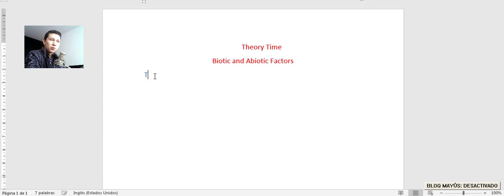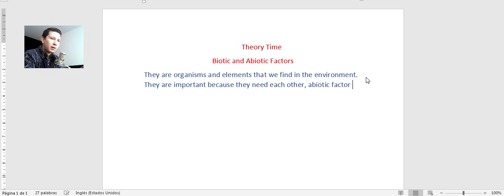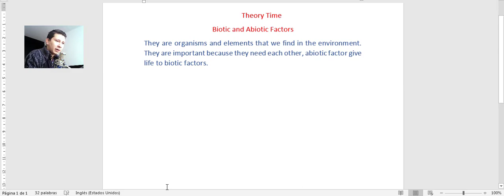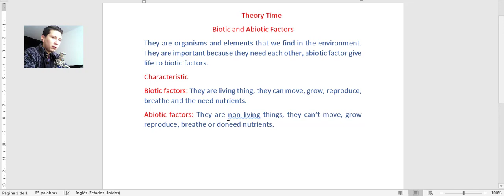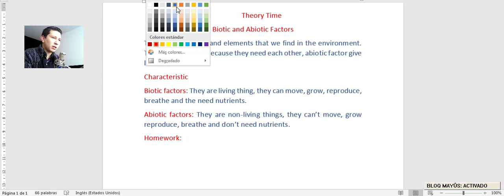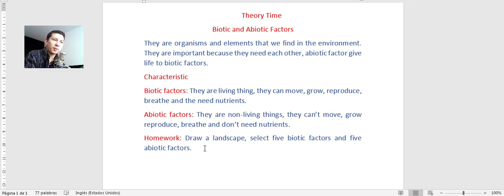Theory Time! | Biotic and Abiotic Factors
Una disculpa por el problema de internet. Si ya estamos viendo el video, es probable que ya se haya solucionado. Muchas gracias por la paciencia.